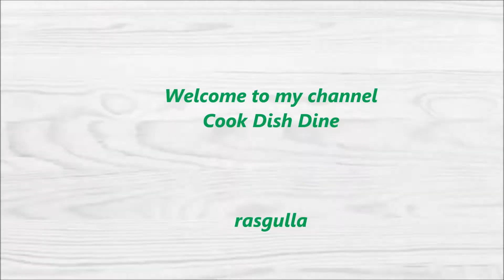rasgulla....Tasty rasgullas by cook dish dine.....